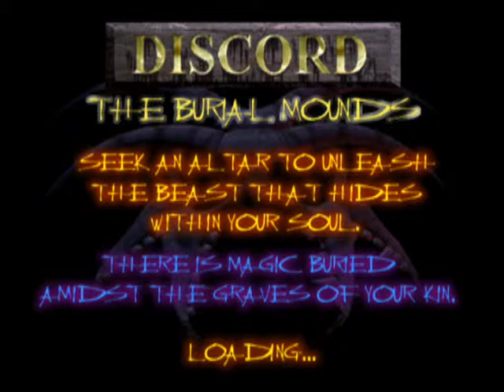Akuji The Heartless (PSX) - 07 (Discord) (100% Souls)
This is my Playthrough of Akuji The Heartless for the Playstation. This is my first favorite game. This  Playthrough have more 17 levels. But this Playthrough will be have longs videos. This Playthrough have many glitches sorry :P Enjoy.

 This is level 06 Discord. 100% souls.:P